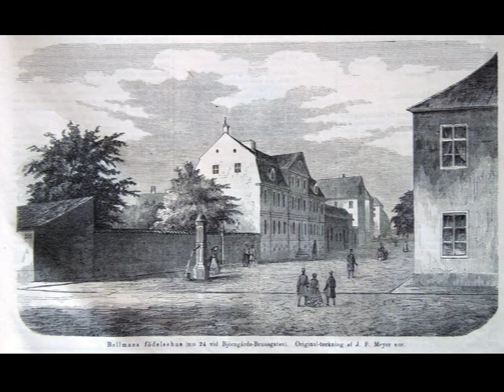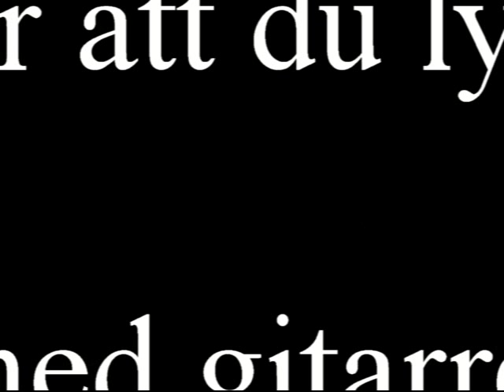Ach, Du Min Moder - Fredmans Epistel No 23.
Ach, Du Min Moder, säg hvem dig sände. Som är et Soliloquium då Fredman låg vid krogen Kryp-In,gent emot Banco-huset, en sommar-natt år 1768.